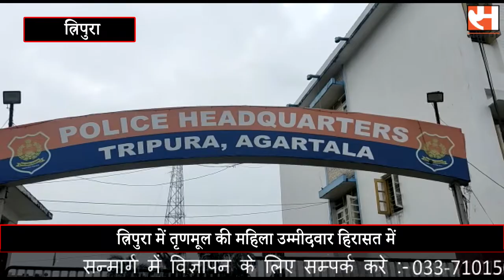Candidate detained in Tripura:त्रिपुरा में तृणमूल की महिला उम्मीदवार हिरासत में